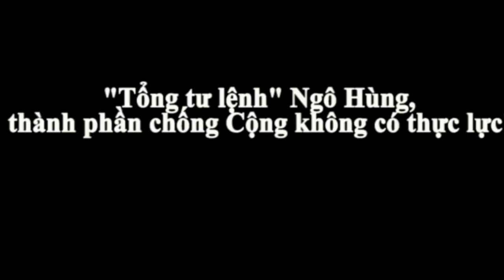"Tổng tư lệnh" Ngô Hùng, tên chống Cộng không có thực lực (Lưu Tiến Lễ 87)